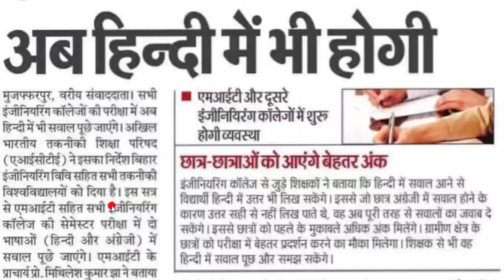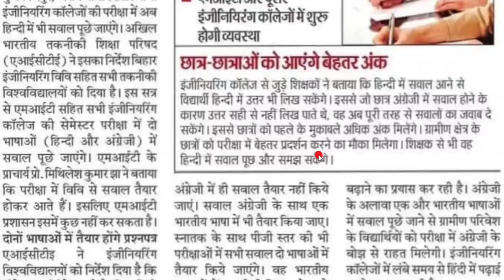Bihar Engineering Semester Exam अब हिंदी में भी होगा?Students Hindi & English में Exam दे सकते है!!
AICTE ne bihar engineering  university  ko Notification jari kiya hai ki bihar engineering semester exam ab hindi me bhi ho sakta hai .student apne man se hindi ya english me de sakte hai.

bihar_engineering_semester _exam_hindi